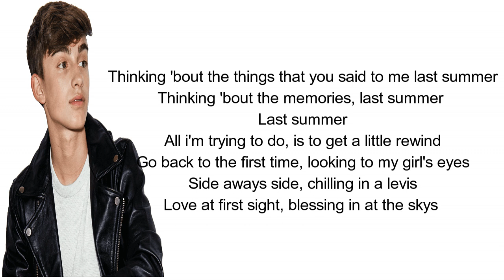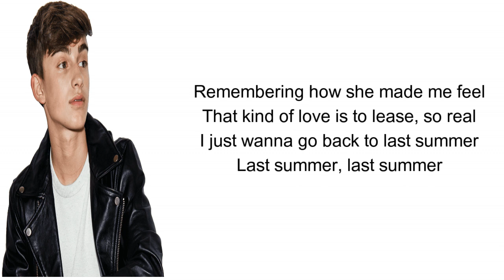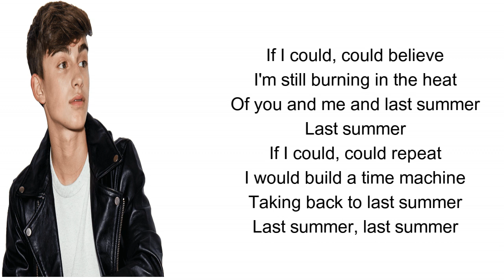Johnny Orlando - Last Summer (Lyrics)